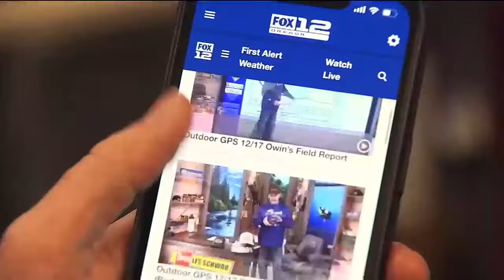Outdoor GPS 8/25 Show Open